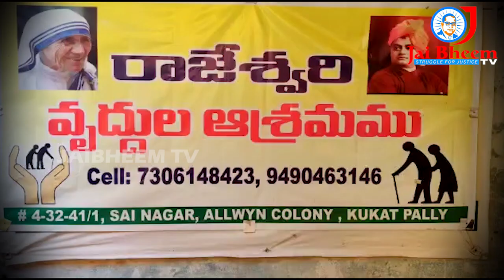కంట తడిపెట్టిన.. Alwin Colony Corporator Dodla Venkatesh || JAI BHEEM TV INDIA